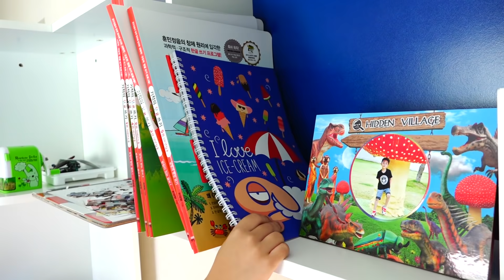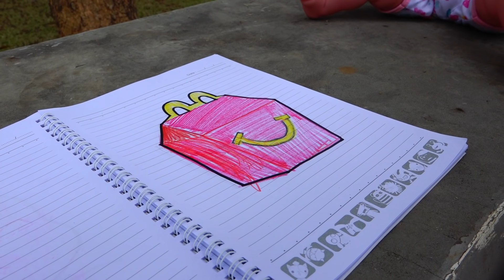그림 그리면 과일이? 배고픈 예준이의 마법 음식 먹방 색깔놀이 핑거송 바나나 수박 자동차 바퀴 수리놀이 Kids Learn Colors Fruit Magic Draw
Magic Draws Learn Colors Fruit name Educational Video for Kids with Eating Show